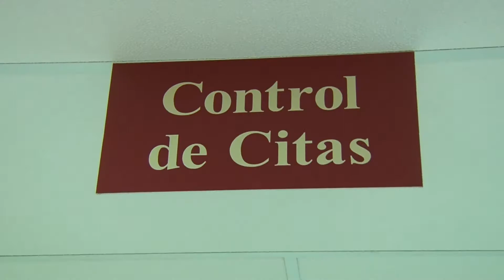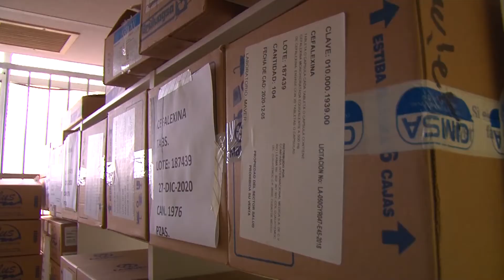Mejora la infraestructura en el área de neonatos y atención del HM